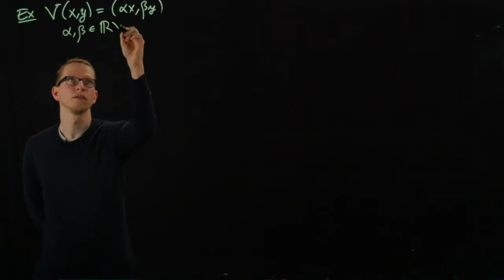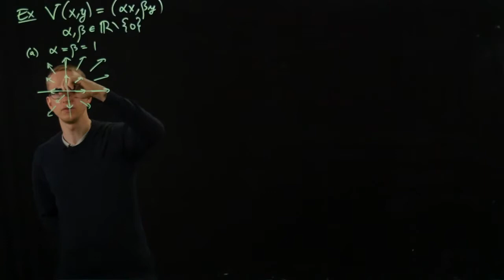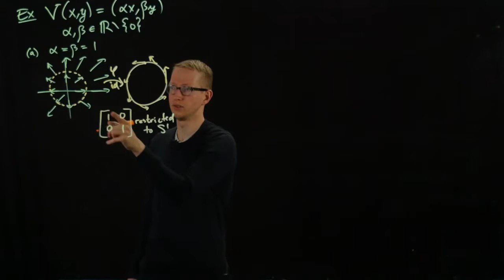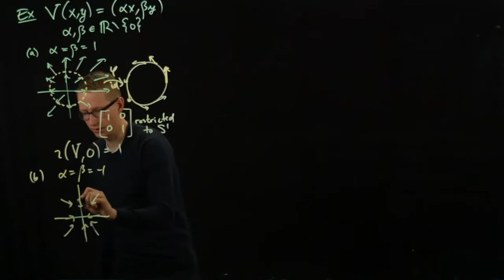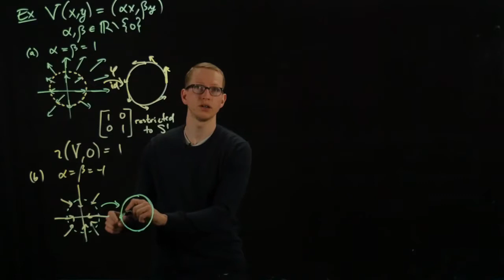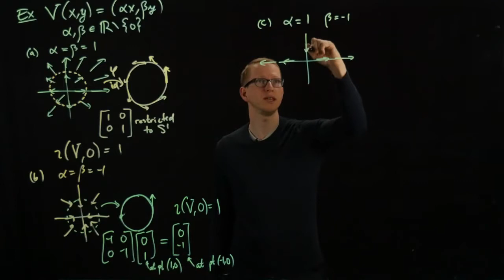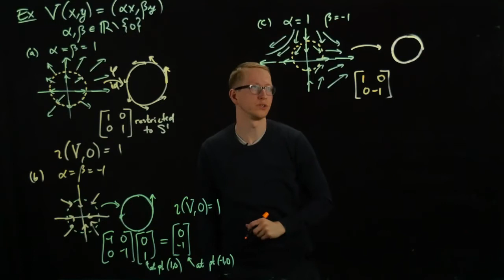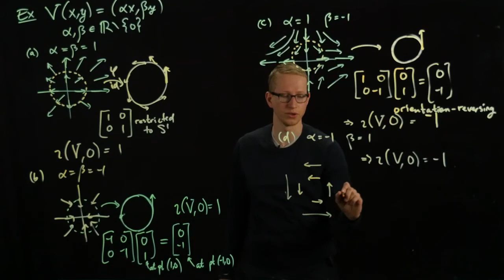Analysis II Lecture 14 Part 3 examples of the index for vector fields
Some simple examples of how to compute the index of a vector field at a critical point are given.

This is part of a series of lectures on Mathematical Analysis II. Topics covered include continuous and differentiable multi-variable functions on Euclidean space, the chain rule, the implicit function theorem, manifolds, tangent spaces, vector fields, the degree and index of a smooth map, the Euler characteristic, metric spaces, the contraction mapping theorem, existence and uniqueness of solutions to ordinary differential equations, and integral equations.

I speak rather slowly, so you may wish to increase the speed of this video.

These videos were created during the 2017 Spring semester at the UConn CETL Lightboard Room.